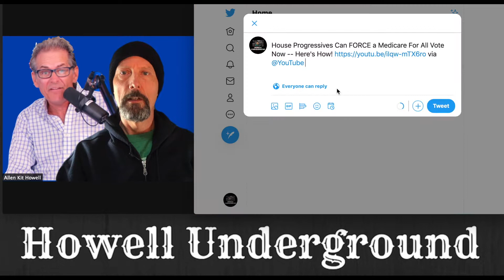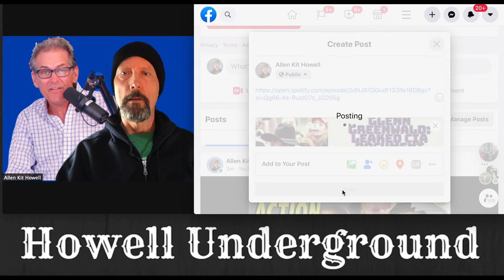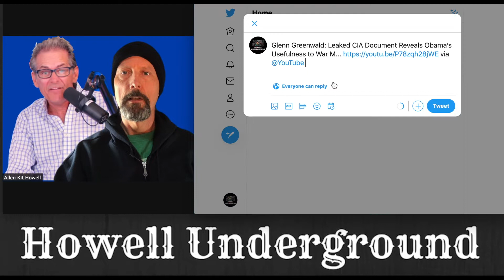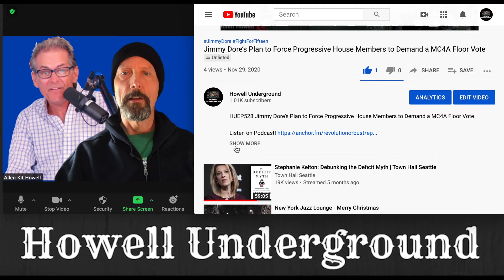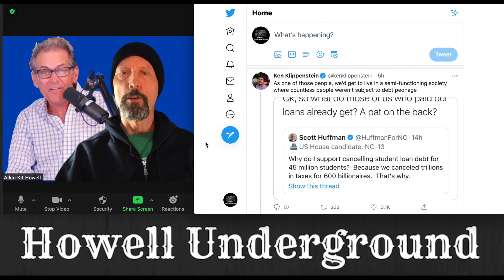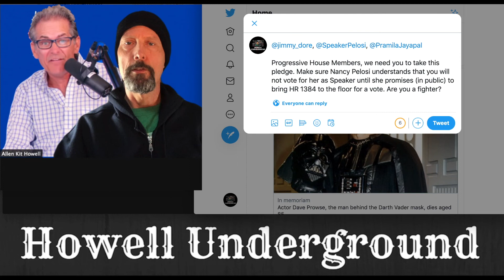Jimmy Dore’s Plan to Force Progressive House Members to Demand a MC4A Floor Vote!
HUEp528 Jimmy Dore’s Plan to Force Progressive House Members to Demand a MC4A Floor Vote!

Alexandria Ocasio-Cortez-Cortez, Ayanna Pressley, Ro Khanna, Mark Pocan, Debbie Dingell, Ilhan Omar, Jesús “Chuy” García, Cori Bush, Katie Porter, Jamaal Bowman, Rashida Tlaib, Karen Bass, Jamie Raskin, Marie Newman, Barbara Lee, Pramila Jayapal

Progressive House Members, we need you to take this pledge. Tell Nancy Pelosi that you will not vote for her as Speaker until she promises (in public) to bring HR 1384 to the floor for a vote. Are you a fighter or are you a careerist?